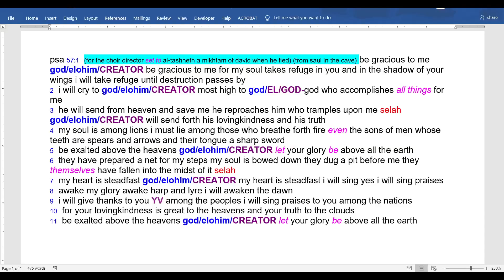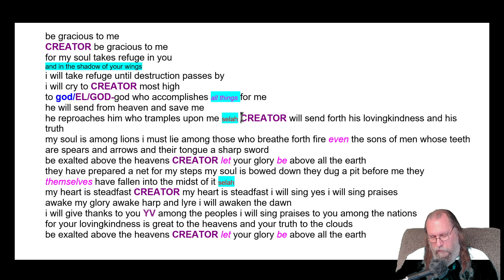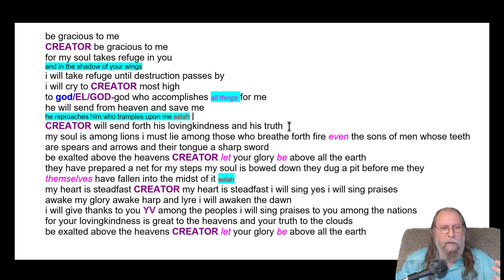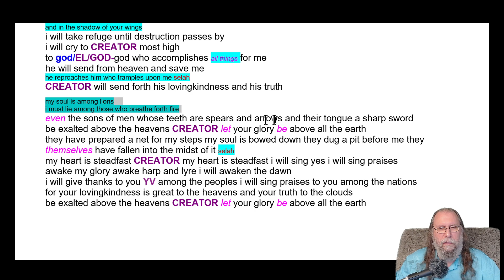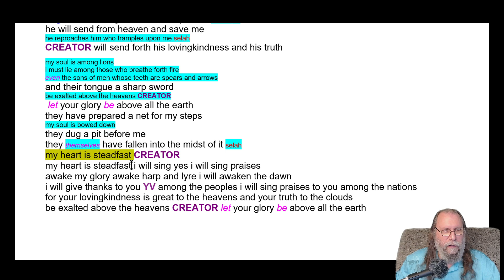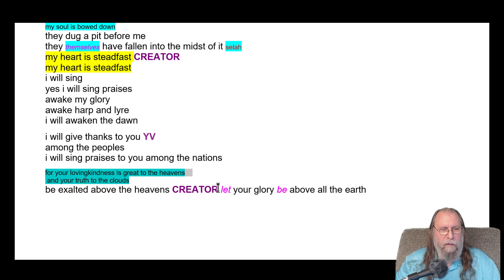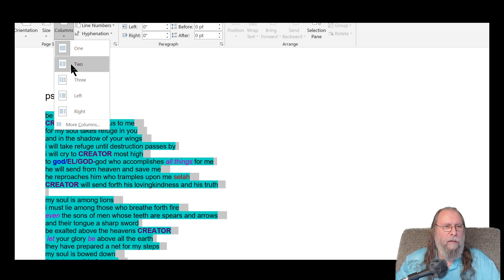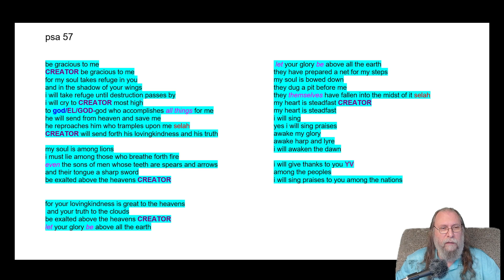psalm 57 out revealing the 1st writers hidden format